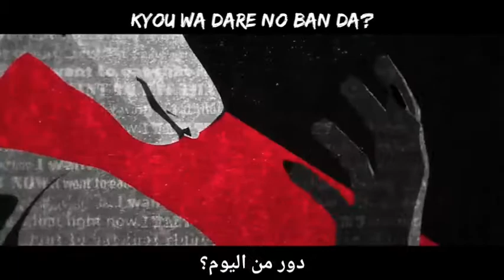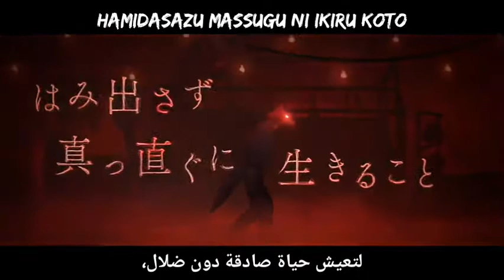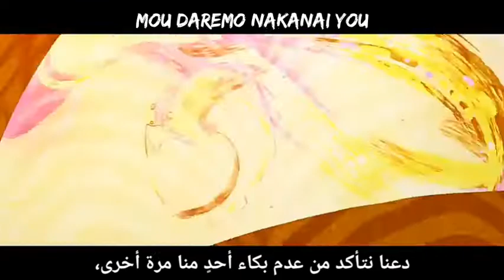YOASOBI - Monster | أغنية يابانية مترجمة للعربية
Support The artist
Song

لدعم القناة لا تنسى تضغط زر الإعجاب اذا اعجبك الفيديو
و الاشتراك وتفعيل زر الاشعارات للمزيد 🔔✨